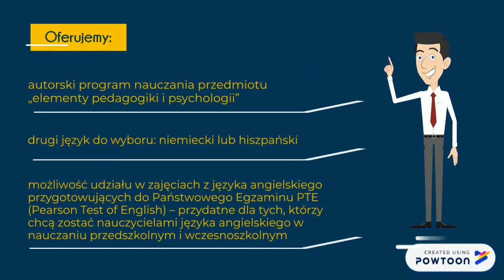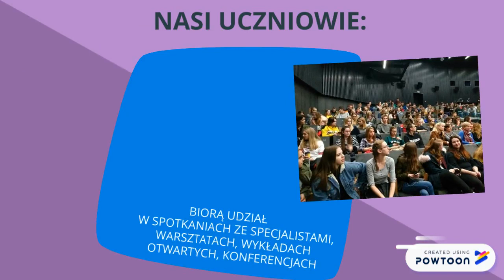LO - klasa ogólna z elementami pedagogiki